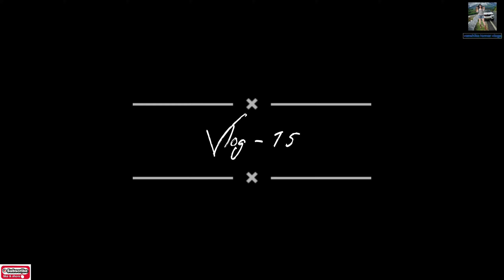PAINT KRNA सीखे 15 MINUTES मे 🤷‍♀️🎨😂|| काम बहोत फैल गया 🤦‍♀️||DELHI ||COFFE PEKE JANA ☕️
follow for more on insta I.d - vanshikatomar_47

aaj Ghar m paint ho rha hai aur m bhi kr ravi hu 😂🎨🤷‍♀️